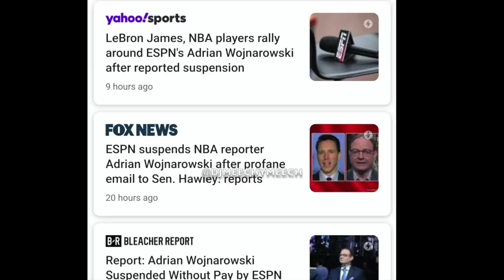BASKETBALL Z | The Bubble Saga Voiceover